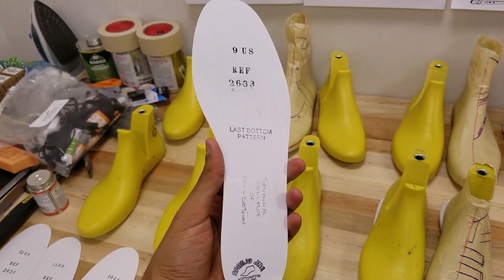Fl'eau Ink LLC VLOG# 2: Taping the shoe last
SCAD has selected me to represent them in the SCAD atelier program and with this program they are helping me launch my footwear brand so follow my brand Fl'eau Ink on my adventure to success...